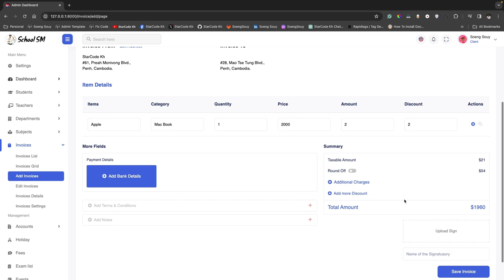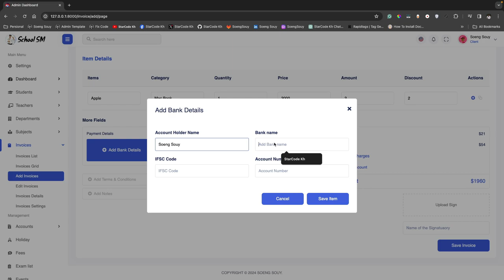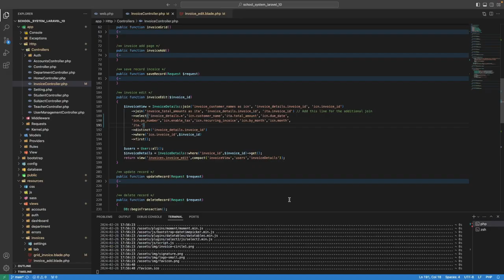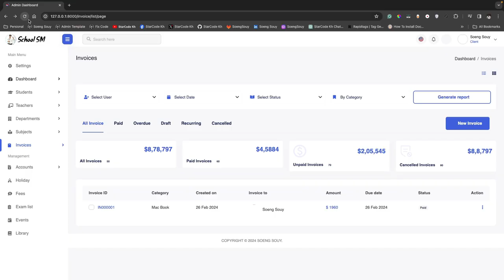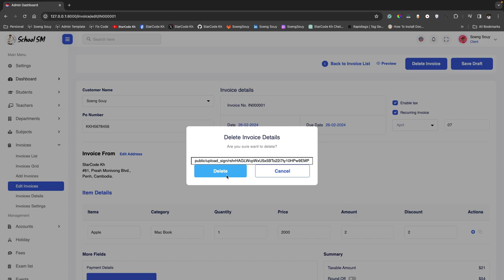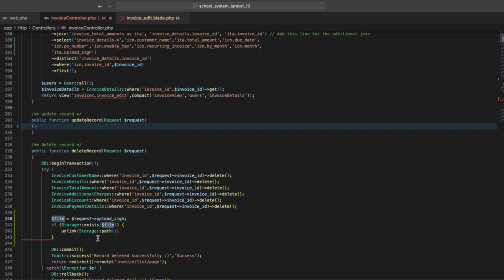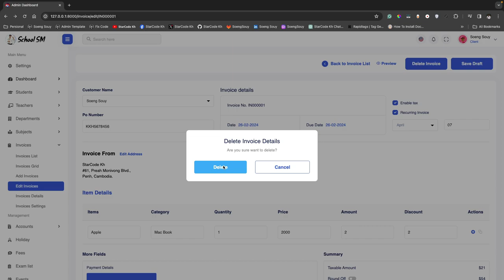Delete Record with remove file Laravel 10 | School System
▸｜00:00:00｜Intro my cover video
▸｜00:00:12｜Run: php artisan serve
▸｜00:00:28｜Test insert a new record with the upload file
▸｜00:02:00｜Create Delete record with remove file upload from folder
▸｜00:02:41｜Selecte more column names in function invoiceEdit
▸｜00:03:19｜Get the path file name show on model pup up
▸｜00:03:46｜Function DeleteRecord
▸｜00:04:33｜Create delete record with remove file upload in function
▸｜00:06:59｜Click delete record
▸｜00:07:19｜git push
Follow Soeng Souy on:
Enjoying the content?